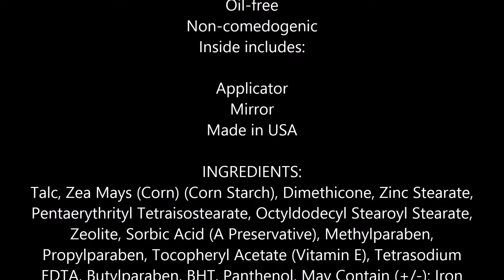L'Oreal Paris True Match Super Blendable Powder, Soft Sable C6